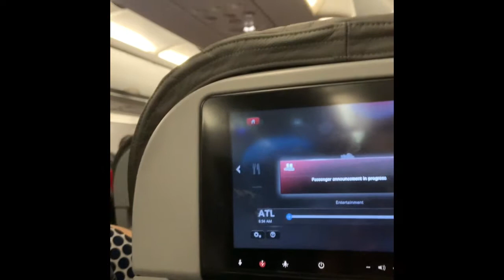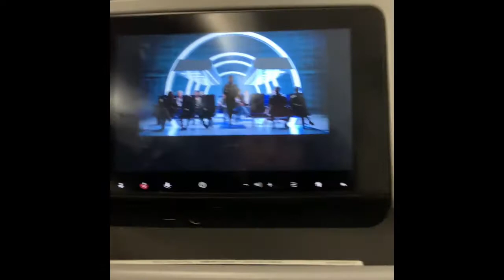Trip to Miami & Key West 2019 - Part 1